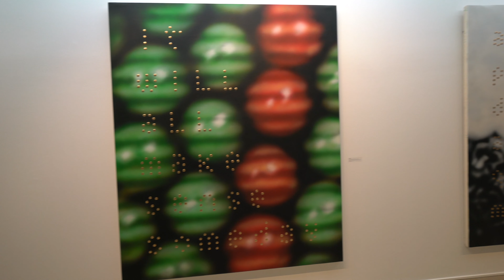La Habana, Cuba Coolest Art Gallery is a FACTORY!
I didn't know how amazing the Cuban art scene was. We decided to explore the coolest art gallery I've ever been to. La Habana, Cuba Coolest Art Gallery is a FACTORY!

Big Thanks to:
Fábrica de Arte Cubano por la GRAN experiencia
El Floridita - Havana, Cuba for the amazing drinks
Havana Club for the amazing rum
Airbnb for the great lodging
Lo de Monik por el delicioso desayuno
Sony Electronics for the camera
DJI for the drone
Joby for the tripod